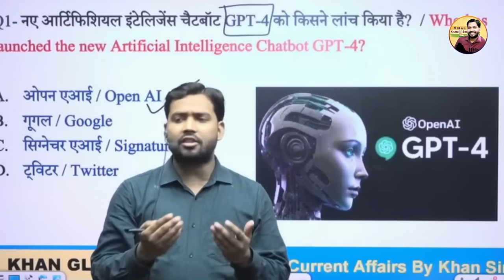AI और उड़ीसा ट्रेन हादसे के बारे में क्या बोले खान सर?